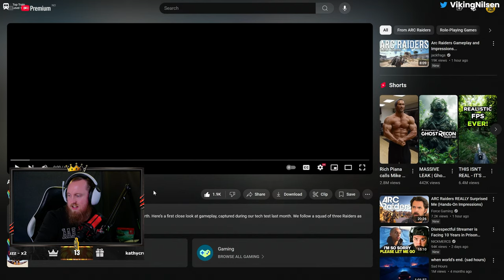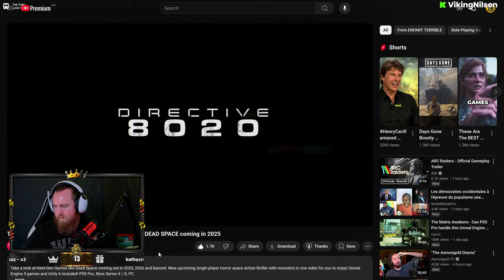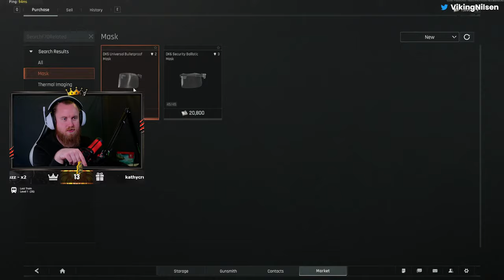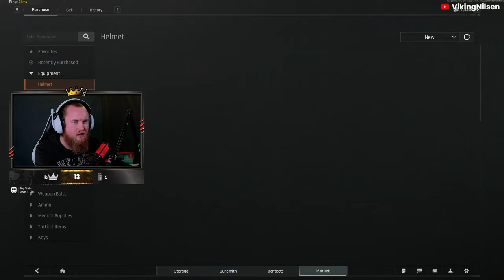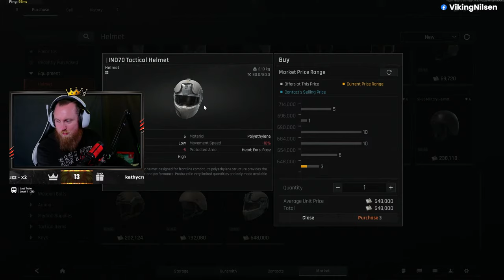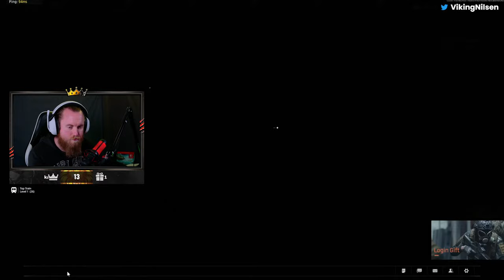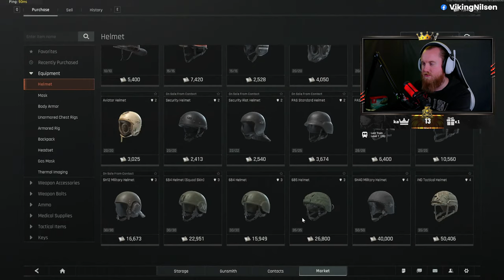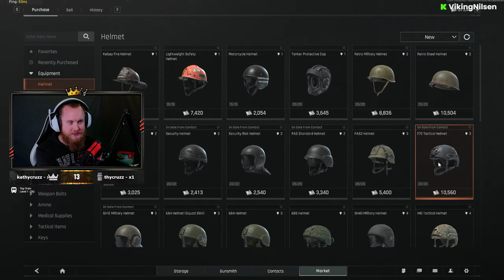ARENA BREAKOUT INFINITE SEASON 1 IS UPON US - STREAM VOD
Played Arena Breakout: Infinite.

00:00 Intro
4:53 Pubg
31:20 Arc Raiders Playtest Preview
44:59 Games Like Dead Space
1:16:18 Stellar Blade - NieR: Automata DLC
1:25:29 Arena Breakout: Infinite